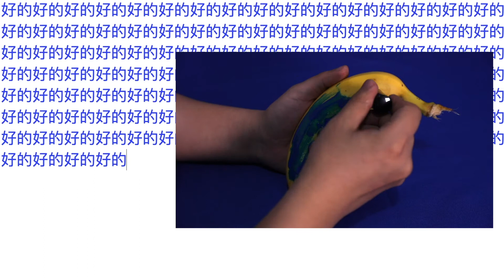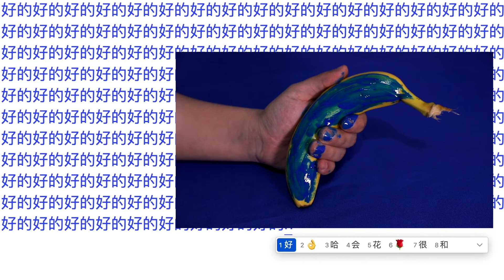Jiang Zhaocheng-Blue Runway